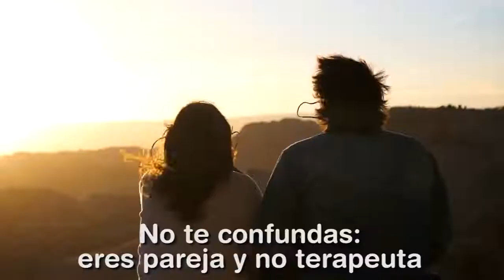¿Tu pareja no te trata bien? | Tony Kamo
Hola, soy Tony Kamo, psicólogo, mentalista e hipnoterapeuta. Durante más de 40 años he ayudado a mejorar la calidad de vida a miles de personas alrededor del mundo que quieren adelgazar, dejar de fumar, dejar de beber, o controlar su estrés, ansiedad y miedos.

Hoy estoy aquí para ayudarte a superar los obstáculos que tengas. En mi canal encontrarás testimonios increíbles, consejos y técnicas que te enseñarán a reeducar y a desbloquear tu mente por completo para lograrlo.

Recuerda, todo lo que generes en tu mente será el causante de lo que ocurra en tu vida.

¡No esperes más! Ingresa a mi página web para que hagas parte de las sesiones de seminarios online en vivo o presenciales.